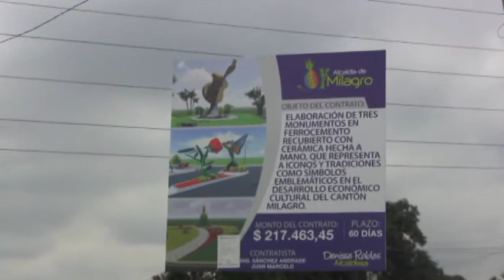Avanza la construcción del monumento a la Piña en la Ruta del Azúcar